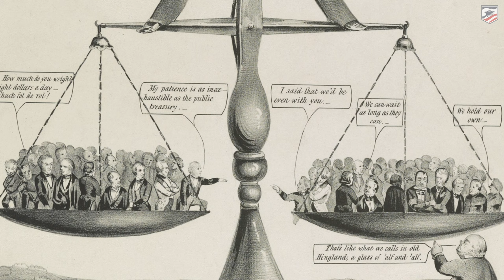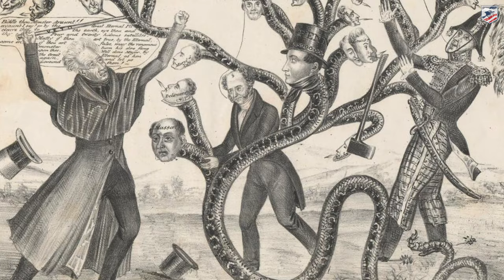What were the differences between the North and South before the Civil War?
We had the privilege to hear Historian, Author and Professor Gary Gallagher talk about the differences between Northern and Southern society in the United States before the Civil War began.

Welcome to Battlefield U! We provide answers to your questions about the Civil War, Revolutionary War and War of 1812. We aim to increase your baseline knowledge for school, battlefield visits or to just help you show off to your friends.